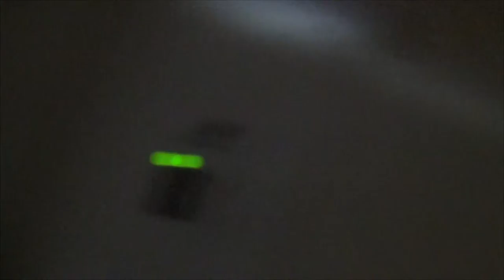Talscar || First Youtube Livestream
Let's just start out dark...